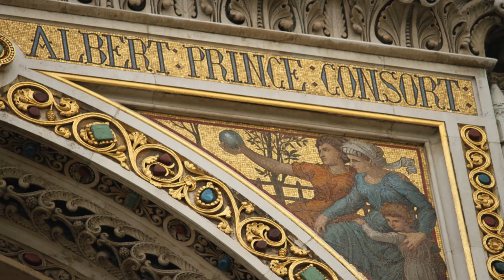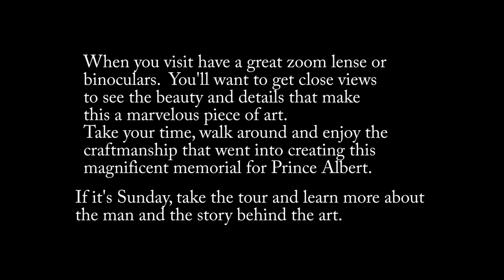Albert Memorial, Kensington Park, the many faces that is around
Kensington Park holds the memorial for Prince Albert.  It's breath taking.  A must see while in London.  Once I began to zoom up and notice the details on the carvings, the sculptures, the mosiac, I fell in love with this memorial.  Take the time to enjoy it's beauty and appreciate the love and devotion Queen Victoria had put into this for her husband.